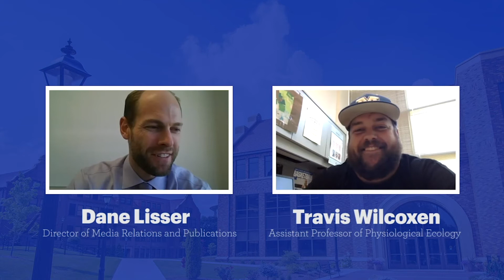The Millikin Minute: Episode No. 2 with Dr. Travis Wilcoxen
In this episode from The Millikin Minute, Director of Media Relations & Publications Dane Lisser sits down with Dr. Travis Wilcoxen, associate professor of physiological ecology and chair of the Biology Department at Millikin University, to discuss how he and his students are ramping up research efforts this fall during the COVID-19 pandemic with studies on birds and tadpoles.

Dr. Wilcoxen also fills listeners in on how research and project-based learning opportunities at Millikin are helping students become scientists.